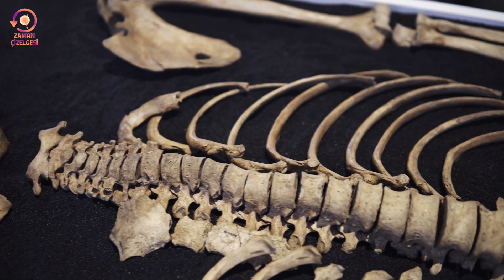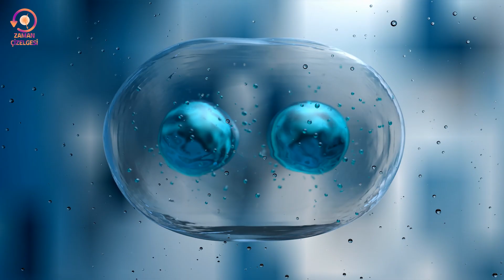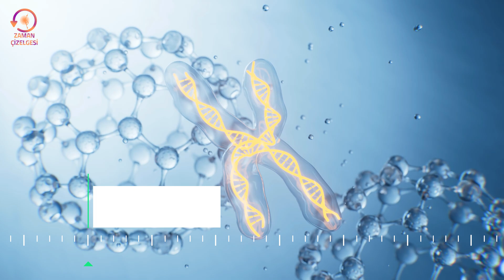Biyolojinin Evrimi: Mağara Resimlerinden DNA'ya | 39 Bin Yıl Önce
📜 39.000 Yıl Öncesinden Günümüze: Biyolojinin Tarihi Yolculuğu
Bu videoda, insanlığın doğayı anlama çabasını ve biyolojinin inanılmaz gelişimini keşfedeceksiniz. İlk mağara çizimlerinden Aristoteles’in doğayı sınıflandırmasına, Andreas Vesalius’un insan anatomisini gizlice incelemesine ve DNA’nın çift sarmal yapısının çözülmesine kadar, bilim dünyasında çığır açan olaylara tanıklık edeceğiz.

Biyolojinin büyüleyici geçmişini ve geleceğe uzanan serüvenini izlerken, bu alandaki keşiflerin dünyamızı nasıl değiştirdiğini göreceksiniz.

🔬 Videoda Neler Göreceksiniz?

39.000 yıl önce mağara duvarlarına yapılan hayvan çizimlerinin anlamı
Aristoteles’in botanik ve zoolojiyi nasıl temellendirdiği
Andreas Vesalius’un insan anatomisi çalışmalarındaki cesareti
Barbara McClintock’un zıplayan genlerle ilgili inanılmaz keşifleri
DNA’nın sırlarını çözen bilim insanlarının katkıları
Bu video, yalnızca geçmişi değil, aynı zamanda bilimin geleceğine olan umutlarımızı da yansıtıyor.

🌟 Hazır mısınız? Bilimin büyülü yolculuğuna tanıklık edin ve yaşamın sırlarını birlikte keşfedelim!